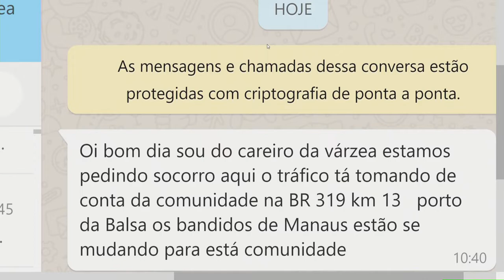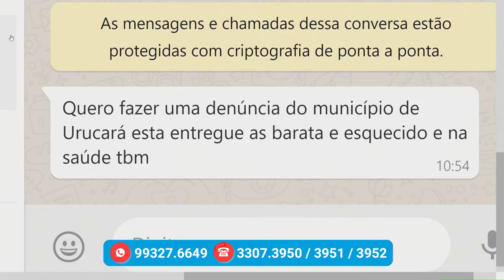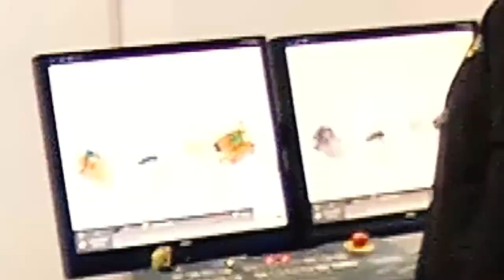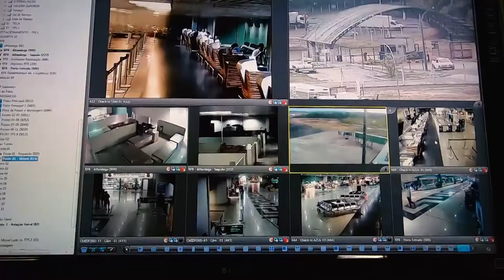Na Mira – (06.12.2019) 04º Bloco